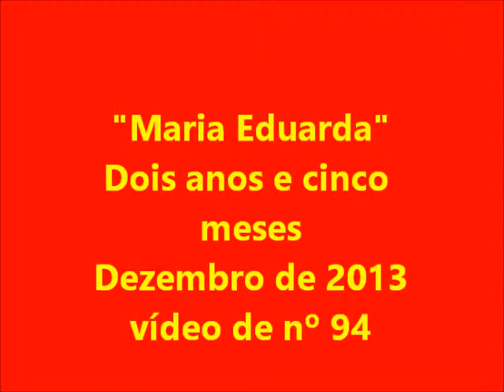Maria Eduarda;vídeo nº94 (What A Wonderful World Stevie Wonder)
Maria Eduarda (duda)